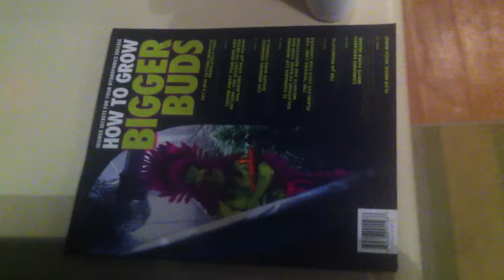Advanced Nutrients with a twist..